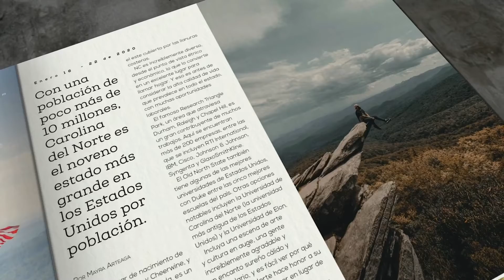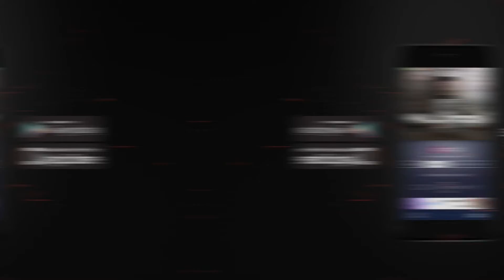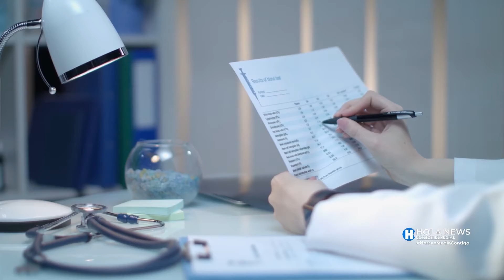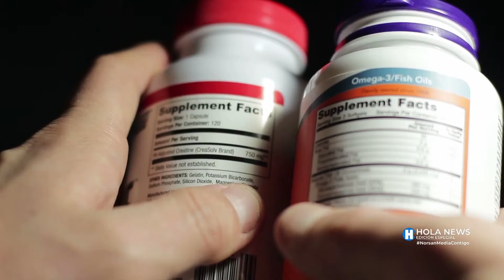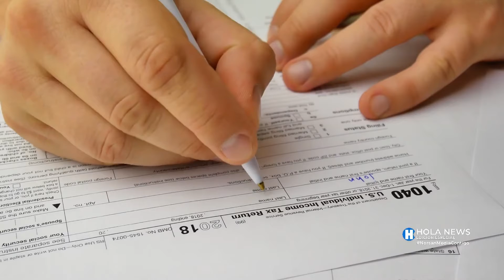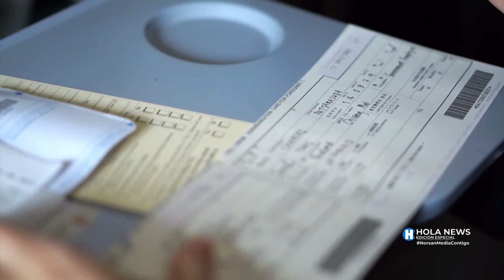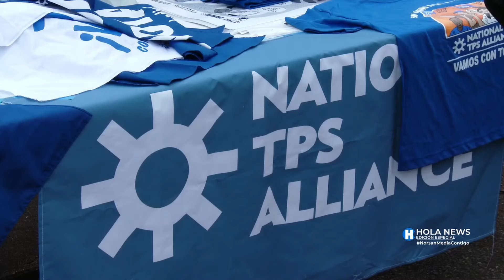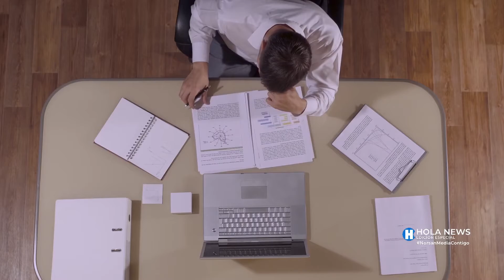Hola News Edición Especial - Lunes 02 de Agosto 2021